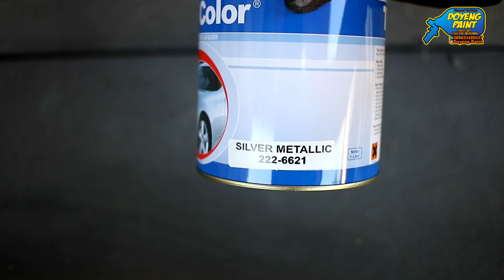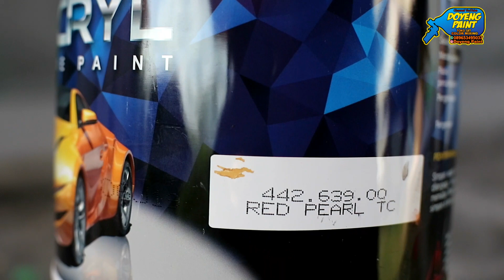candytone red mix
Video ini menjelaskan cara mix warna candyton agar lebih gelap dan pastinya lama pudar Berikuut cara nya

Temukan Spraygun Auarita K-350 STD Modif seharga Rp325.000. Dapatkan sekarang juga di Shopee!

Temukan SPRAYGUN AUARITA F3 STD MODIF seharga Rp230.000. Dapatkan sekarang juga di Shopee!